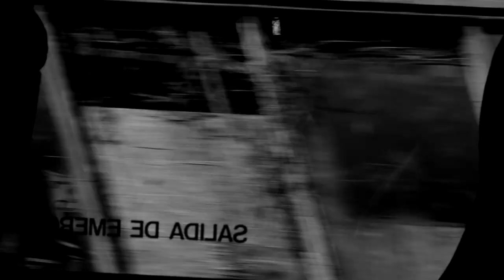REVIVAL - THE EMPEROR (official video)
Lyrics:

"You're full of life
and full of hope,
you strive for the best,
but you’re tied with rope.
It hurts a lot
when you inhale –
and yet you'd better die,
than comfortably fail.

The emperor –
he wears no clothes,
his words ain't his -
they're simply quotes.
You know about him
more than about you
and who ever doubts
what he says is true?

Ch.: The emperor, my king
the name in which I sing,
how many children will
it take to break the still?

Now you gnaw the rope
with bare teeth
and shout out loud
about your feat.
Then when you were child
you could expose
the emperor -
who told your eyes to close?

Ch.:...

(Solo: Nikola)

But silently, by slow degrees,
with moving lips or bended knees;
it hath not been my use to pray -
ere on my bed my lambs I slay."

Lyrics inspired by Hans Christian Andersen's "The Emperor's New Clothes"
Final verses taken from Samuel Taylor Coleridge's "The Pains Of Sleep" (slightly modified)

Taken from "Revival" (full album out on June 27th)

Music, lyrics and arrangements by Revival
Produced by Revival and Lachezar Georgiev
Recorded at Studio 42 (Plovdiv, Bulgaria)
Vocals produced by Rumen Pavov and Ivo Ivanov at Murder Sound Studio (Sofia, Bulgaria)
Engineered and mixed by Lachezar Georgiev
Mastered by Rumen Pavlov

Video written, directed and shot by Rumen Pavlov
Additional photography by Elitsa Pavlova
Edited by Rumen Pavlov and Elitsa Pavlova
Starring Elitsa Pavlova and Petar Todorov

Revival is:

Rumen Pavlov – vocals, guitars
Nikola Ognyanov – guitars
Alexander Benev – bass
Bozhidar Davidkov - drums